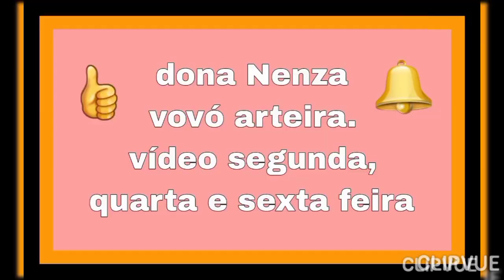Como é a fruta do oro pro nobis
deicha seu joinha p fortalecer o canal